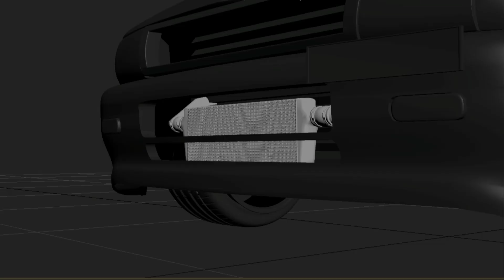Maruti Zen Modified | Turbocharged Concept | Bimble Designs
Maruti Suzuki Zen, a hatchback which is truly loved by Indian audience. Not only it rides great but also it never goes out of style. It still rules the roads of India. I tried to give it a different look while still trying to maintain the original look, so here I present the turbocharged concept with dual exhaust and a slightly widened set of wheels with custom body kits. Threw some decals on the body and yes. carbon fiber hood. I absolutely adore this car.

Softwares used:
3DS max
Corona Renderer
Adobe Photoshop
Filmora